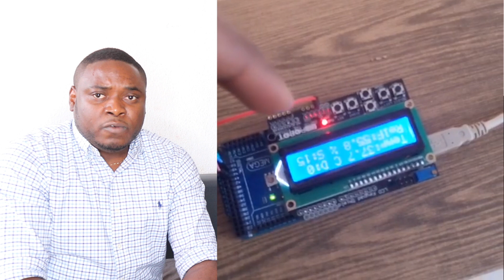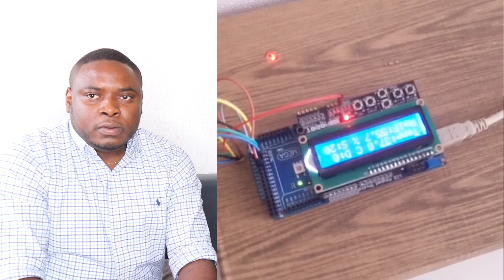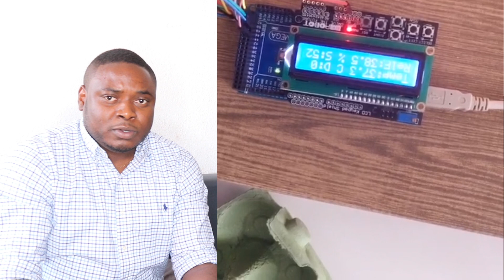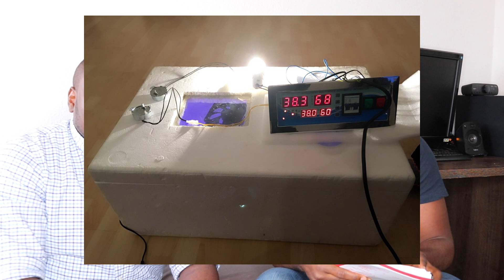Comment entreprendre dépuis l´allemagne ?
Salut,
dans cette nouvelle vidéo je partage avec toi l´expérience de quelques anciens étudiants devenus Ingenieurs qui ont lancé leur business au pays pour mettre en pratique leurs connaissances acquises en allemagne pour améliorer les conditions de vies de leur population.
Dis moi en commentaire ce que tu en penses, esce une bonne initiative ?

Scéance privée avec Franklin: Réserver une scéance de coaching